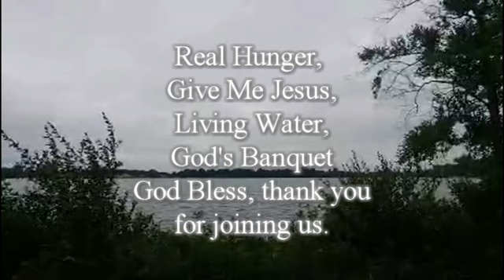8-2-2020 Sunday Service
Title: "Wrestling With God"
CCLI #1454013